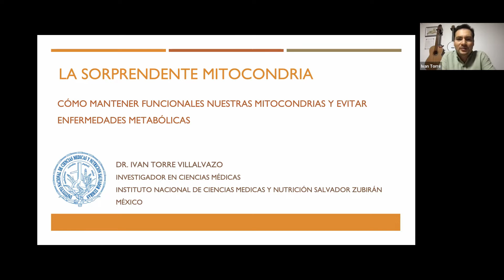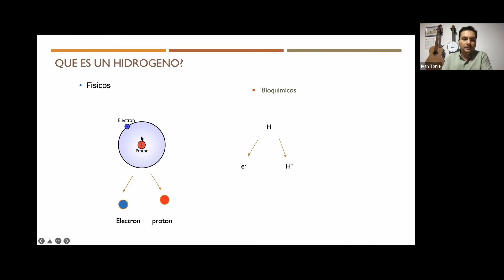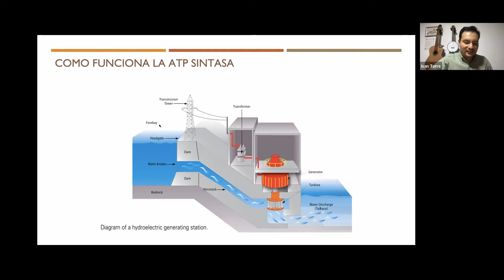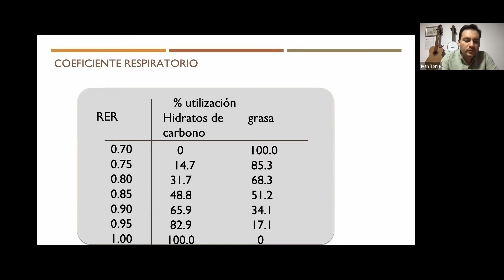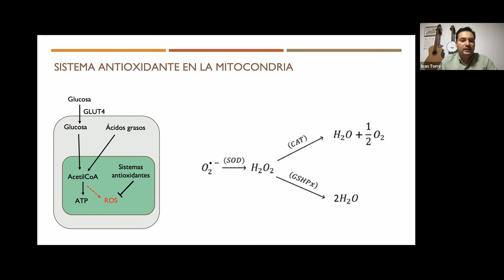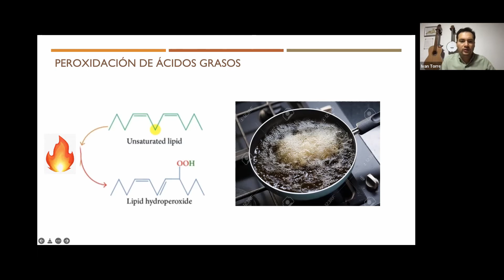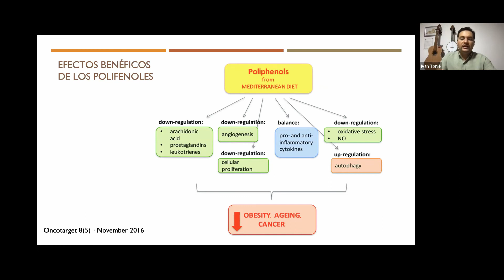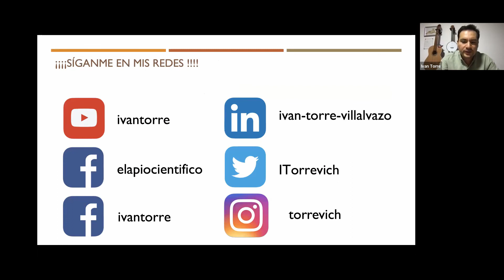SEMINARIO | Tema: La Sorprendente Mitocondria | Ivan Torre - Doctor en Ciencias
SEMINARIO GRATUITO 📚

📖Tema: “La Sorprendente Mitocondria”
A cargo de Ivan Torre (México) - Doctor en Ciencias 👨‍⚕️

Síguenos!